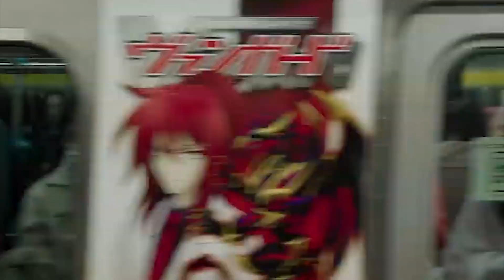Four must-see hidden gems at the 2021 Victoria Film Festival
The Victoria Film Festival is going virtual for the 2021 season amid the global pandemic, offering festival-goers a curated selection of over 50 films to watch between Feb. 5 - Feb. 14. CHEK's Graham Cox was joined by VFF's Head of Programming, Kinga Binkowska to look at four must-see hidden gems, available this year, that movie fans should consider.